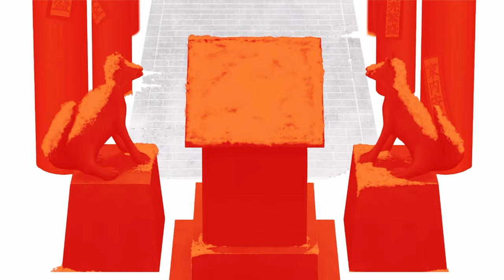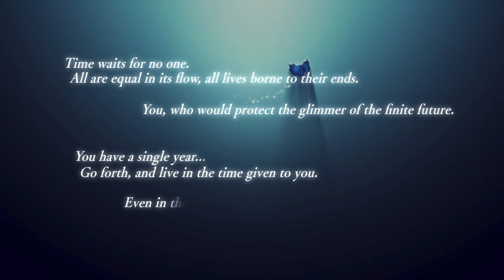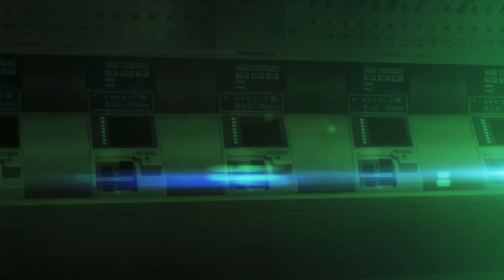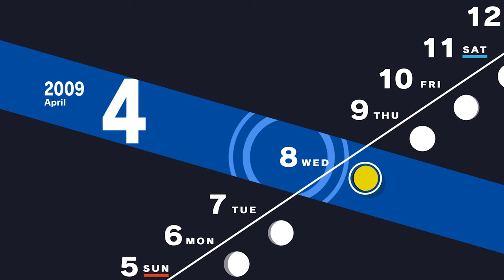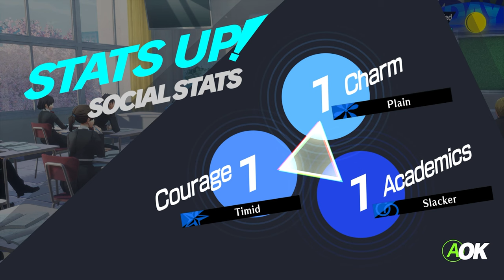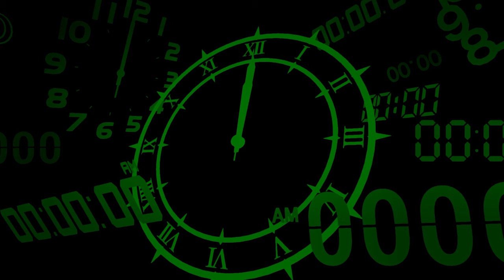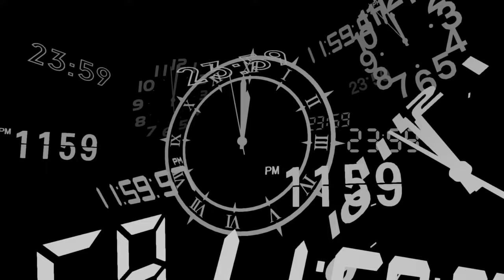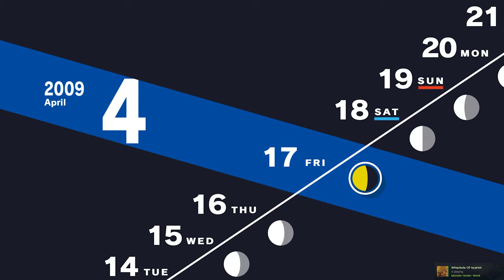Introducing John Smith - Persona 3 Reload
Hello, this is a semi blind playthrough of Persona 3 Reload. There are some things that I do know about this game but I'm not sure what the build up is. This channel will be dedicated to long form content and lets plays but I do have another channel that will be for short form content.